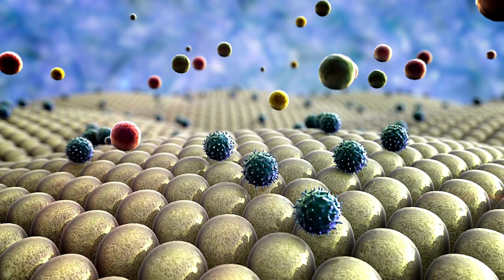Mengungkap Misteri Bawang Putih: Aroma Tajam Hingga Cahaya Tersembunyi!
Selamat datang di channel kami, teman-teman! Siapkan diri untuk merenung dalam keajaiban dapur yang kerap terlupakan: Bawang Putih! Dalam episode menarik ini, kita akan menjelajahi fakta-fakta unik yang mengagumkan tentang bawang putih. Dari aroma tajam yang menggoda hingga cahaya misterius yang tersembunyi, kisah ini akan menghipnotis pengetahuan dan indera kalian. Mari kita mulai petualangan kita menuju dunia yang harum dan memikat!